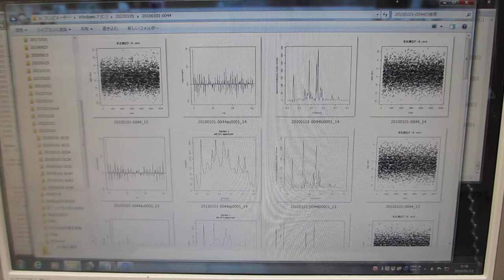超音波プローブの発振制御による表面改質技術（音圧データの解析動画）